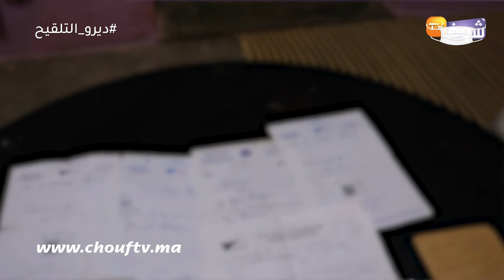"غياط" ضحية الفقر والمرض والعذاب بسيدي سليمان:"مابقيتش قادر نمشي وشديت الفراش"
ناشد مسن متزوج المحسنين لمساعدته عقب تدهور حالته الصحية ما تسبب في فقدانه لقدمه.